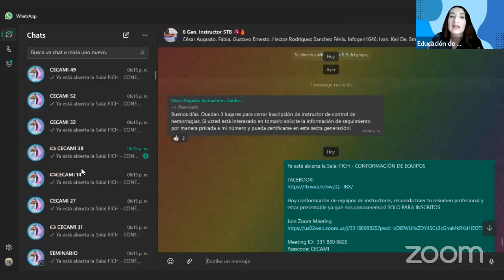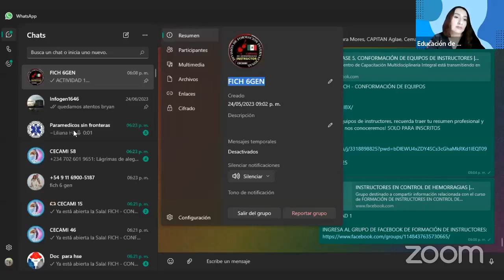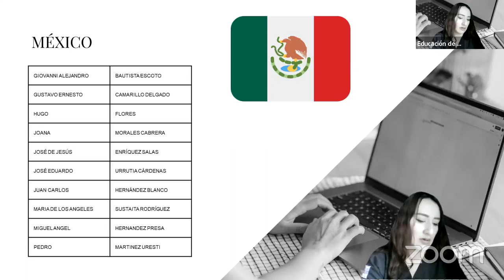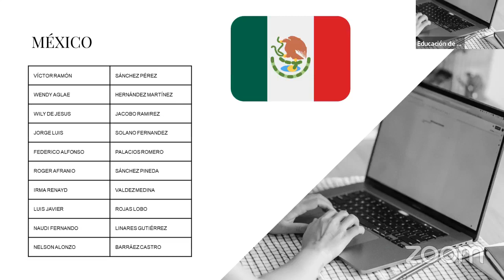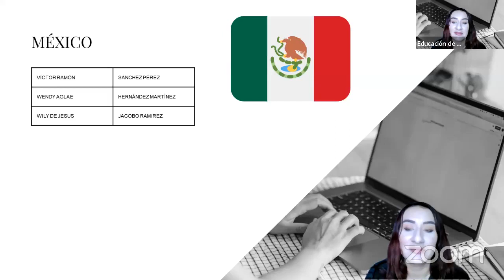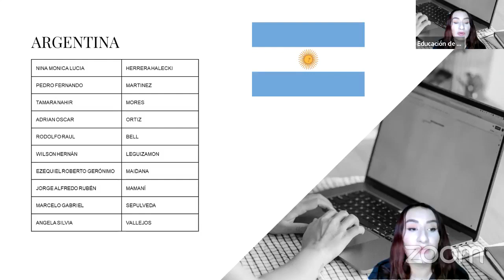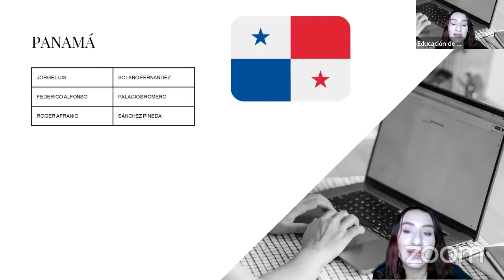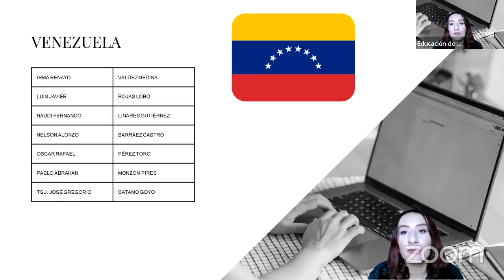CLASE 5 - CONFORMACIÓN DE EQUIPOS